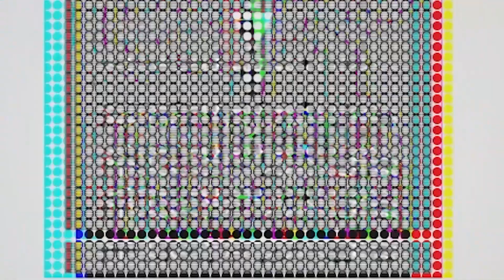A VOLTA AO MUNDO EM RUNBASES?!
Eu tinha falado no último vídeo do ano que 2017 ia ser f#@%*, não disse? Então...

CUPOM DE 10% PARA USAR NA LOJA ONLINE DA ADIDAS: adidascorridanoar10

ATENÇÃO: Exclusivo para uso no . Desconto válido apenas para produtos da categoria RUNNING que não estão em promoção.